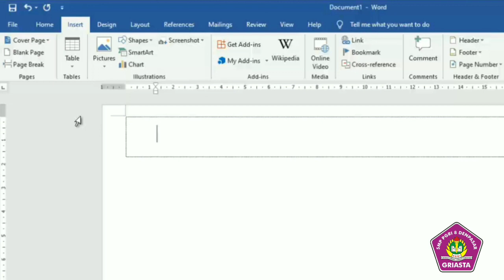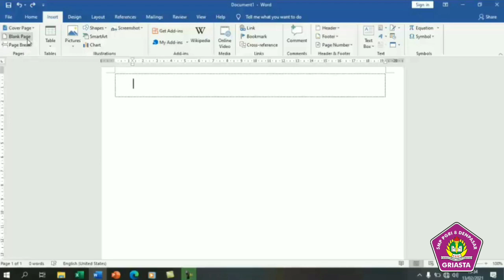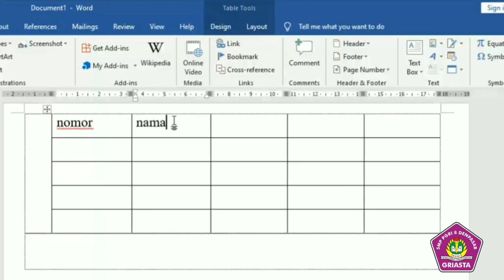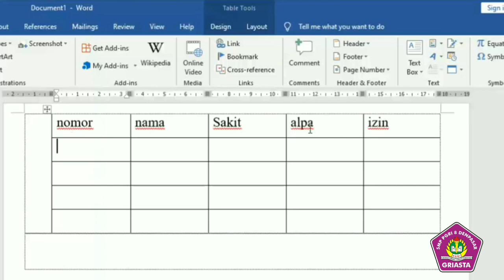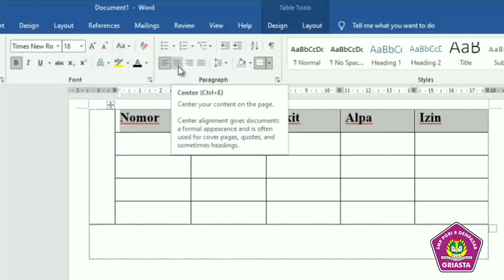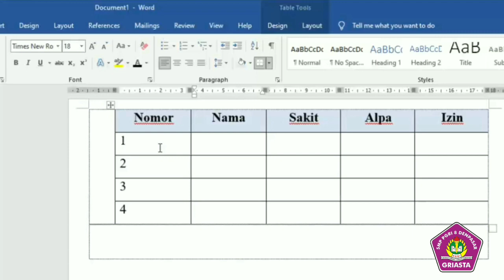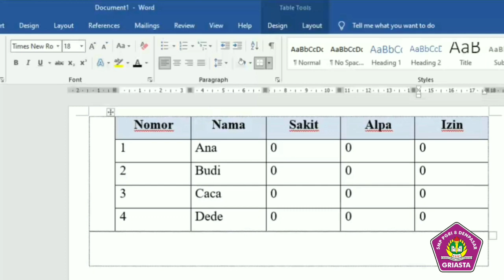BELAJAR KOMPUTER - Menu Insert Microsoft Words PART 1 | I Ketut Mahendra,S.Pd.,M.Pd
Menu Insert Microsoft Words PART 1